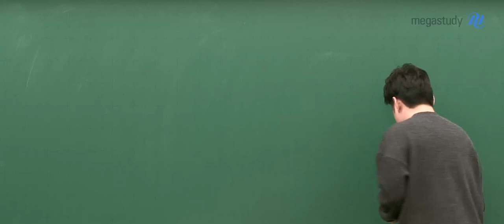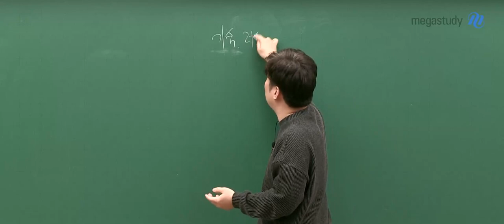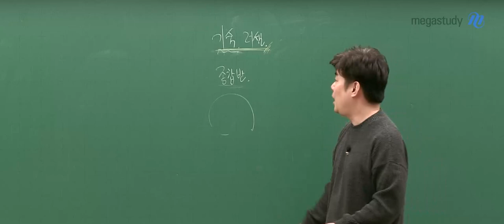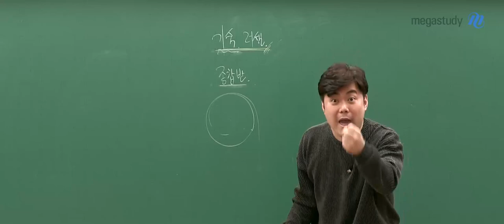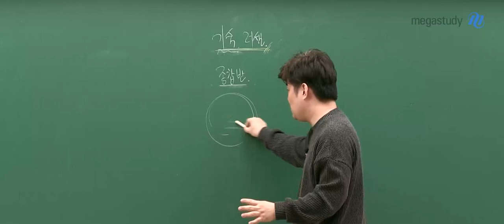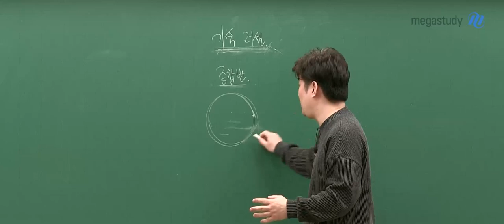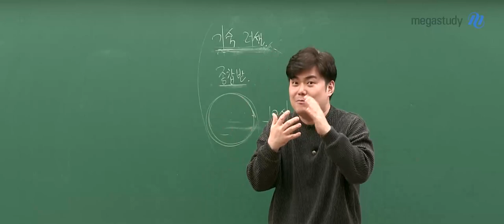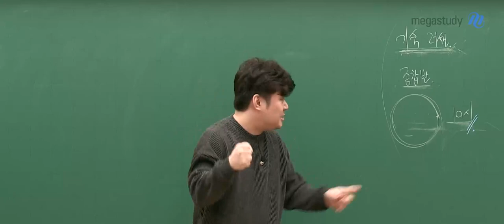[메가스터디] 수학 김성은쌤 - 오늘 메대프 본 N수생 꼭 보세요!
여러분, 성적이 제일 많이 오르는 그룹이 어딘지 아시나요?
마음 편하게 공부해서 좋은 대학에 갈 수 있다고 생각하나요?

성적은 본인이 스스로 공부해야 오르는거에요.

모의고사를 봤다는 핑계로 시간을 허비하지말고
오늘부터 단 하루도 빠짐없이! 10시까지 공부하기로 선생님과 약속해요.

자세한 내용은 캐스트를 확인해 주세요:)